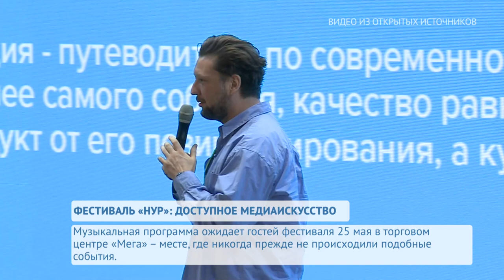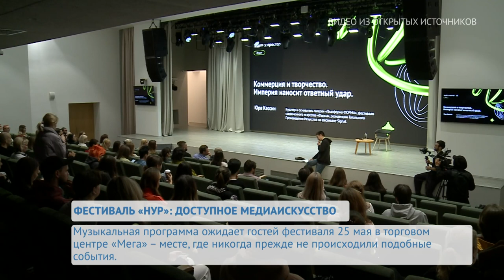ФЕСТИВАЛЬ «НУР»: ДОСТУПНОЕ МЕДИАИСКУССТВО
Международный фестиваль медиаискусства «НУР» пройдет в Казани вот уже четвертый раз. У казанцев и гостей города в этом году появится возможность наблюдать за аудиовизуальными инсталляциями на новых локациях, а также бесплатно посетить лекции по медиаискусству и мультимедийным технологиям. Подробнее расскажет наш корреспондент.